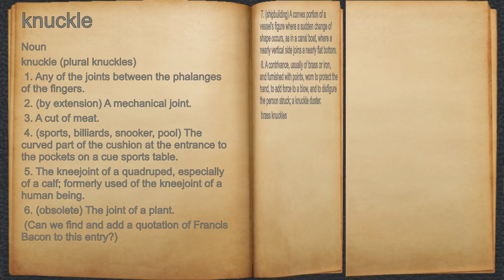What does knuckle mean?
A spoken definition of knuckle.

Intro Sound:
Typewriter - Tamskp